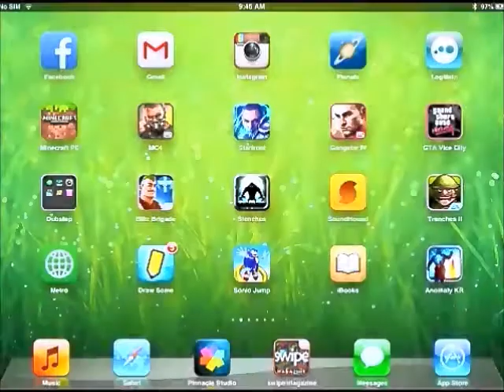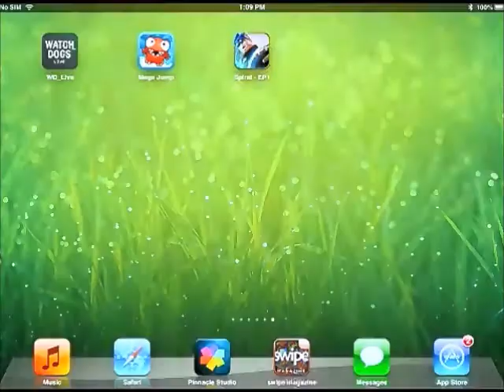SPIRAL Episode 1 Walkthough "Conspiracy" Part 2 (iOS)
Enjoy Part 2 of this new series! Much love!

GAME INFO
Welcome to the City of Soleil !! Enjoy a 5+ hour story as Tempus -- an investigator suffering from strange dreams. While trying to figure out the link between the deadly 'Spiral' disease afflicting the population, and the increasing violence and instability occurring around him, Tempus becomes the center of an underground plot that threatens the entire world around him.